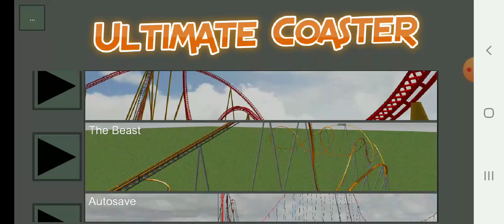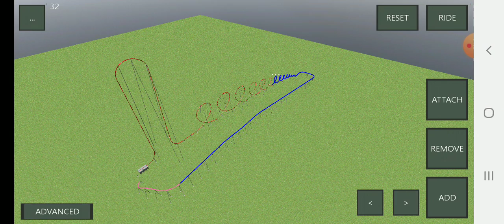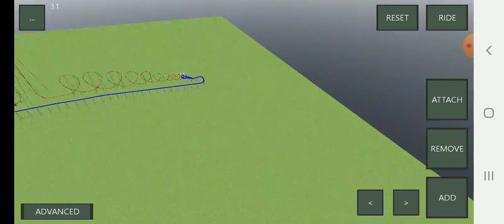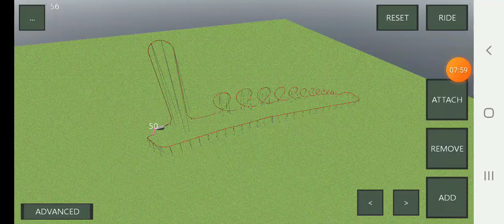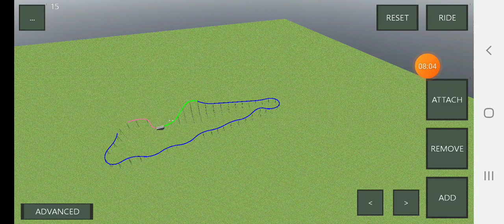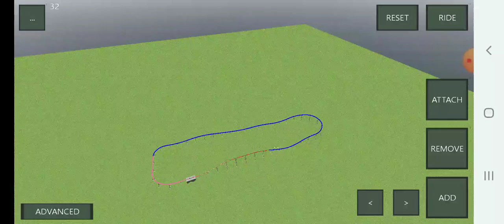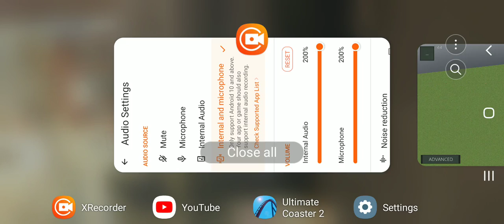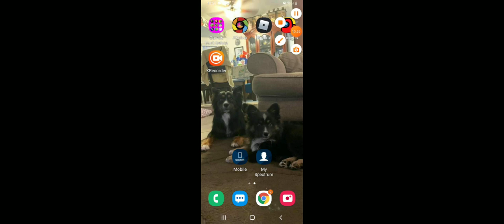THE ROLLAR COASTERS I MADE IN ULTIMATE COASTER 1 AND 2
watch as I soar through my coasters